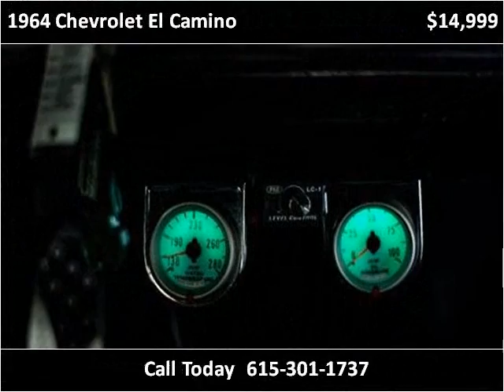1964 Chevrolet El Camino Used Cars Nashville TN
This 1964 Chevrolet El Camino is available from Rockstar Motorcars.